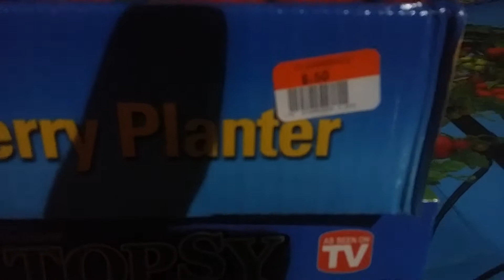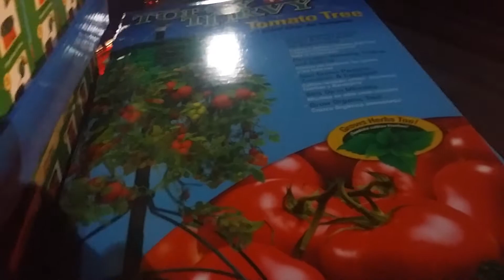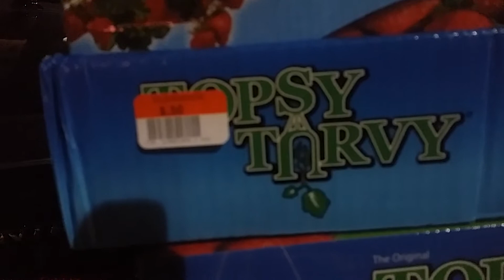BIG LOTS Sale on As Seen On Tv..